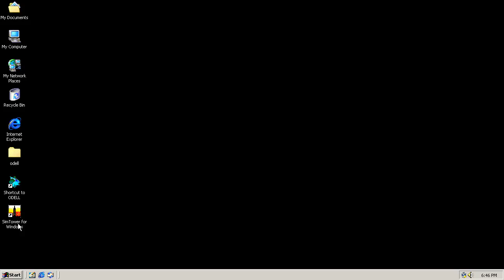Let's Play SimTower 01: Breaking Ground with a Golden Shovel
Oh here we go. This is gonna be fun -- and classy.
*Dr. B flips his grown-out toilet seat hair to make an orange badger pelt to cover my bald pate*

About SimTower (from Wikipedia):
SimTower: The Vertical Empire (known as The Tower (ザ・タワー Za Tawā?) in Japan) is a construction and management simulation video game developed by OpenBook Co., Ltd. and published by Maxis for the Microsoft Windows and Macintosh System 7 operating systems in November 1994. In Japan, it was published by OpenBook that same year and was later released for the Sega Saturn[1] and Sony PlayStation[2] in 1996. The game allows players to build and manage a tower and decide what facilities to place in it, in order to ultimately build a five-star tower. Random events take place during play, such as terrorist acts that the player must respond to immediately.